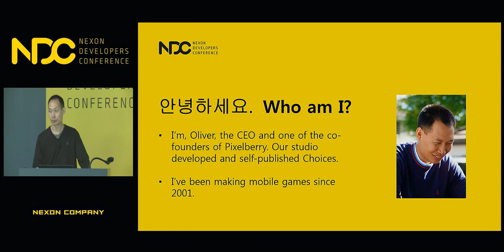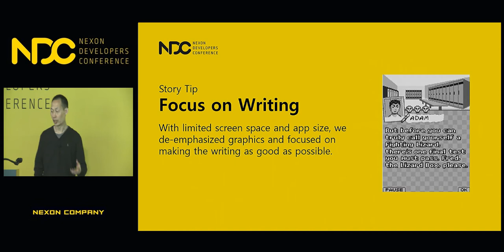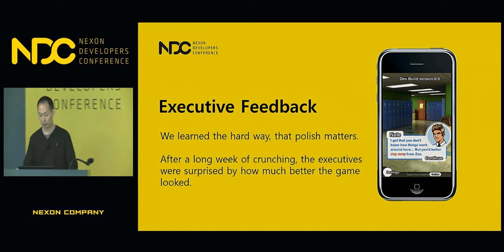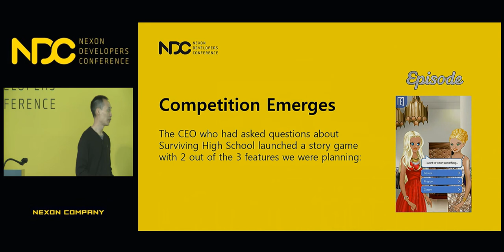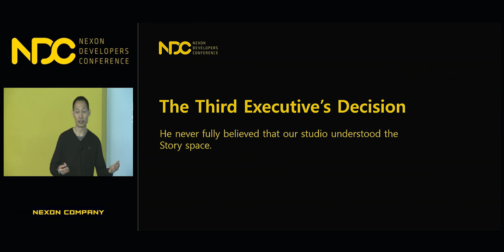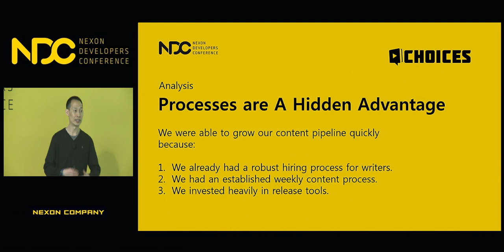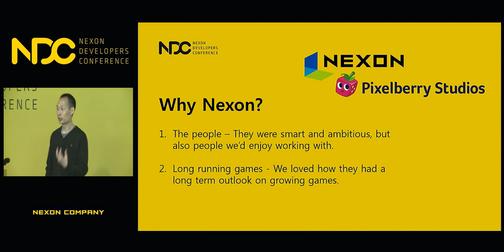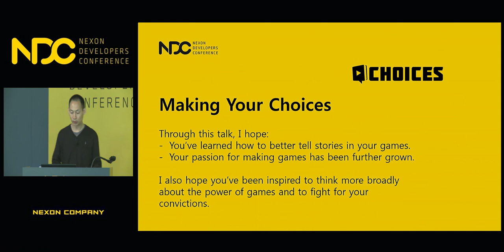[NDC] Post-mortem of Choices - a hit narrative, mobile game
NDC 2018  [Post-mortem of Choices - a hit narrative, mobile game] 세션 공유드립니다.

1. 발표자 성함 : Miao, Oliver

2. 발표자 소개 : Oliver Miao is the CEO of Pixelberry Studios, creators of the Top 10 Grossing game, Choices: Stories You Play. Pixelberry is proud to be a Nexon studio. The core team at Pixelberry are pioneers of story games on mobile and have been releasing episodic mobile content every week for the past 12 years. With Choices, they continue to innovate in the category of mobile fiction.
Oliver has 17 years of mobile games experience, lead the launch of four Top Grossing 25 games on iOS, and has successfully founded and sold two mobile gaming studios. He loves that Pixelberry’s first game, High School Story, has taught millions of teens how to deal with serious topics, like cyberbullying and eating disorders.

3. 세션 소개 : Choices is a Top 25 Grossing App in the US on iOS. Learn how the Pixelberry team created this hit, narrative game. Get a behind the scenes look at the mistakes and successes the team encountered in creating a new genre.  Take away specific narrative learnings that you can apply to the games you are working on. And be inspired to create your own successful game that can make a difference in the world.

감사합니다.